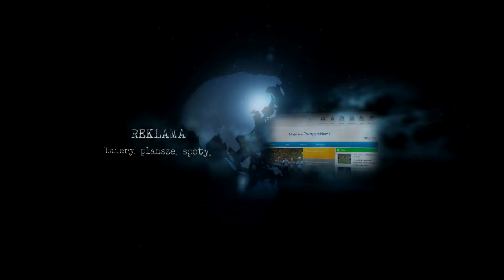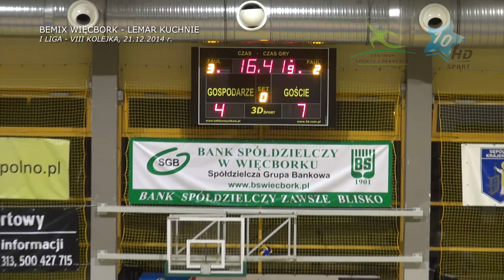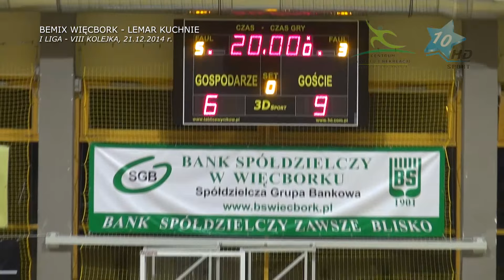I Liga - VIII Kolejka: Bemix Więcbork - Lemar Kuchnie 6:9, 21.12.2014 r.